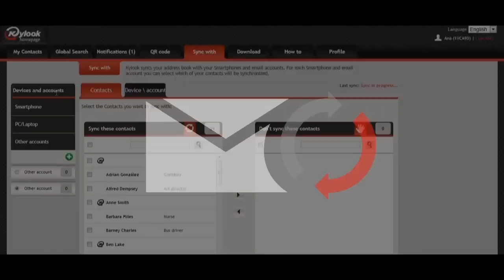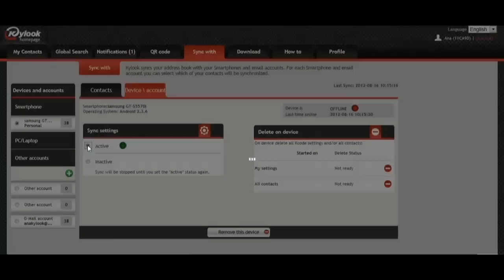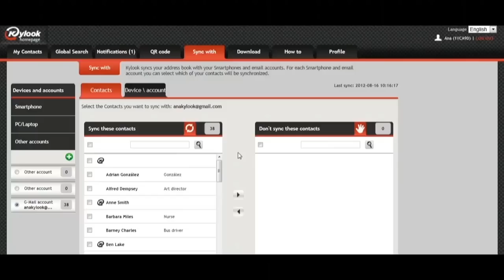KylookTutorial - Synchronisieren mit...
KYLOOK: Ihr verlässliches Online-Adressbuch!
Ihre Kontakte sind dank Kylook immer aktualisiert und synchronisiert!

Kylook synchronisiert Ihr Adressbuch mit Ihren Smartphones und E-Mail-Konten. Für jedes Smartphone und E-Mail-Konto können Sie auswählen, welche Ihrer Kontakte synchronisiert werden. Hier erhalten Sie die Anleitung zur Synchonisierung!